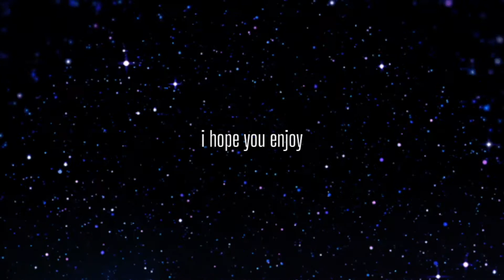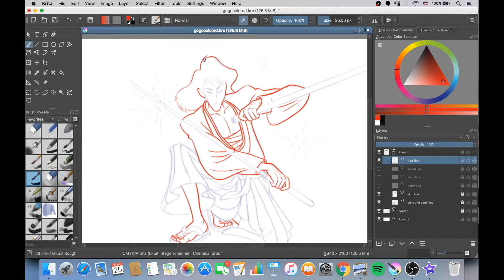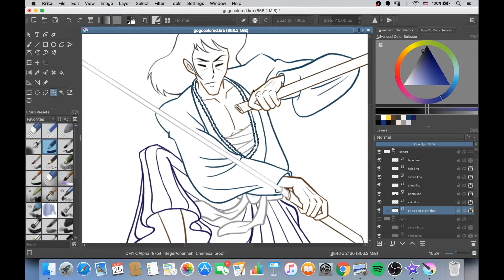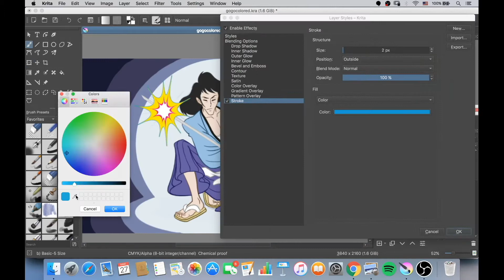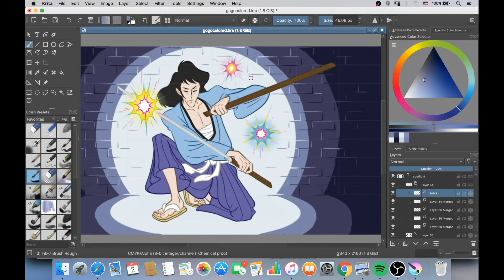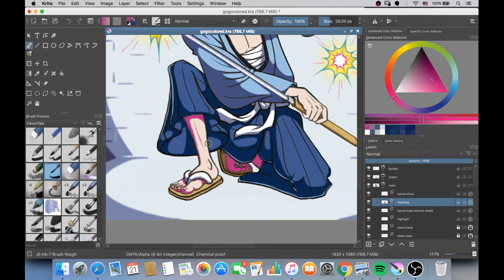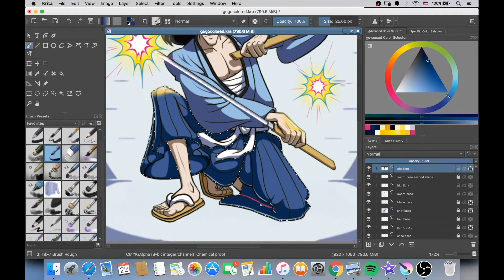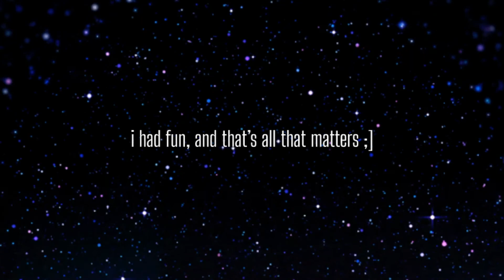Goemon Ishikawa XIII from Lupin the Third | Speed Drawing in Krita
Hey there. It’s been a minute, but i finally got around to finishing this drawing. It was a real pain, but I did it. About halfway through the process of coloring it, I started to really hate it. And because of that I stopped working on it for, like, a month. But, for some reason, a wave of inspiration hit me, and I started working on it again. I just pushed through my self-loathing, and I came out with something I’m pretty proud of. So, yeah….I often wonder why I choose to be an artist. Like, I don’t HAVE to put myself through that pain, but I choose to do it anyway. But, then I remember how much joy I get from when I finally draw that PERFECT hand and it’s just… *chef’s kiss*... so good. Peace (・ωｰ)～☆

❤ MUSIC ❤
●Lupin the 3rd Part II Title Screen- (No Link, but it’s on Hulu ;))

((Background Music))
● Music Released and Provided by Tasty

▶What is Lupin the 3rd?
Lupin the 3rd is a long running, Japanese Animated Television series (Anime) that first aired on October 24, 1971. The stars of the show include: the great "gentlemen thief", Arsène Lupin III who steals from people more despicable than himself. His right-hand man and closest ally is none other than the sharpshooter Jigen Daisuke. And, of course, we have Geomon Ishikawa XIII, the traditional, master samurai with his sword that can cut through anything. Although Fujiko Mine often works with the group, she frequently exploits Lupin's interest in her to steal the treasure for herself. Lupin and his gang are constantly being chased by Inspector Zenigata Koichi of Interpol, who has dedicated his entire life to capturing them.

If you're into episodic tv series and action/comedies, I highly recommend this show. Do not be fooled by the animated look, it is not a family show. There are a few episodes/scenes with adult themes, so if you're not comfortable with that, just skip those episodes. Don't worry, since it's episodic you won't miss any important plot lines. But other than those few episodes, it's a pretty clean show(compared to other shows that are on today), and I highly recommend it if you're looking to just relax and have a good laugh.

Drawing Tablet: Wacom Intuos Pro M
Drawing Program: Krita (free)
Screen Recorder: OBS (free)
Editing Software: iMovie (free i guess?)

I do not own the character Goemon Ishikawa from Lupin the 3rd.